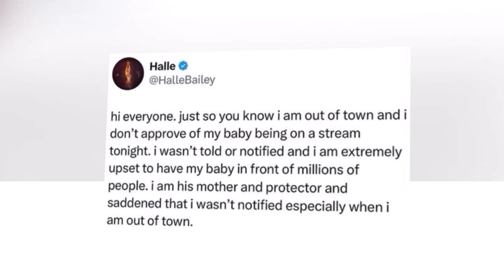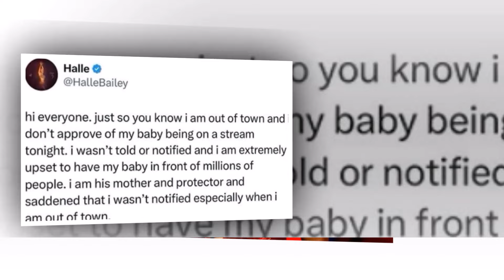At 24, Halle Bailey FINALLY Getting Divorced From DDG?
Halle Bailey and DDG recently found themselves at the center of a social media storm over their son, Halo. The drama began when DDG brought Halo onto streamer Kai Cenat’s broadcast without Halle’s prior consent. With Halle out of town, she voiced her disapproval on social media, citing concerns over privacy and boundaries for their infant son. Her initial post, expressing surprise and frustration, sparked debate and even led to her deactivating her social media accounts temporarily. Upon returning, Halle addressed the issue more calmly, acknowledging her trust in DDG but emphasizing the importance of communication, especially when it comes to their child's public exposure. This incident has reignited discussions about the privacy of celebrities' children and the unique challenges of co-parenting in the digital age.